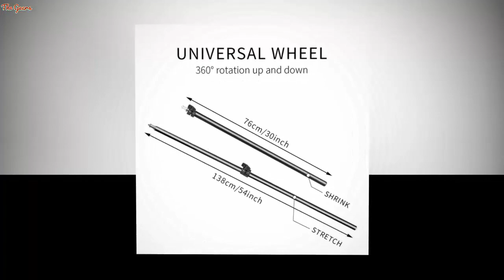Photography Studio Softbox Lighting Kit Arm for Video & YouTube Continuous Lighting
Photography Studio Softbox Lighting Kit Arm for Video & YouTube Continuous Lighting Professional Lighting Set Photo Studio

US $68.99

Brand Name: SHOrigin: CN(Origin)Package: YesModel Number: SH-RGX-02Softbox size: 50x70cmType: Softbox Lighting KitUse for: photo studioRussian Warehouse: In stockPhoto Studio lights: E27 Lamp holderFree shipping: Some areaPower Supply: AU US EU ...plug (leave message tell us)Light Stand size: 200cmSafety device: YES